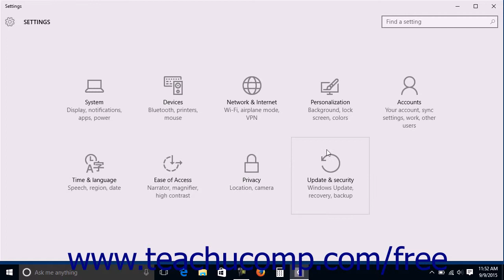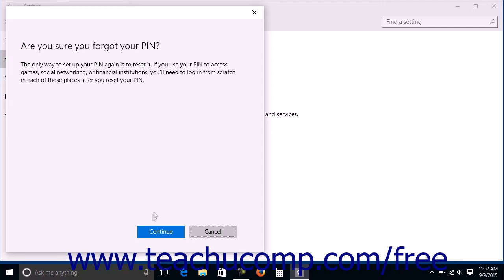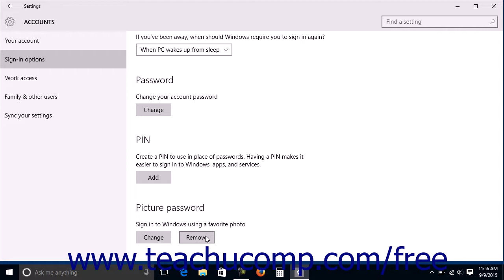Windows 10 Tutorial Changing or Removing a PIN or Picture Password Microsoft Training